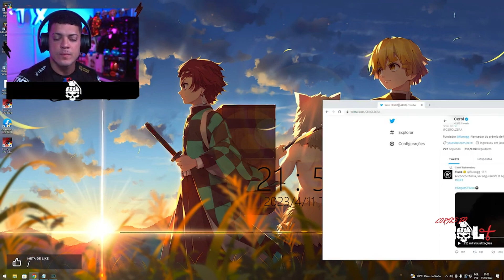CEROL REAGE AO ANUNCIO DO NOVO TIME DA FLUXOANSIOSO PRA LBFF